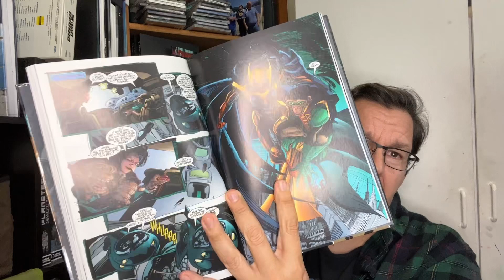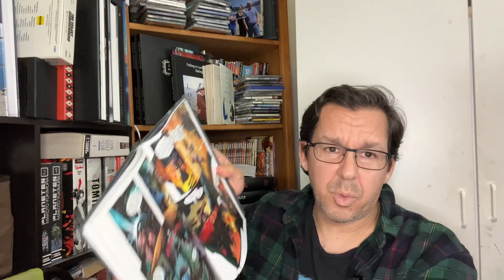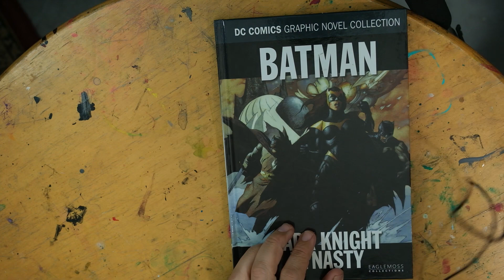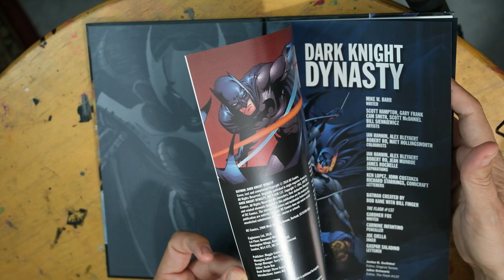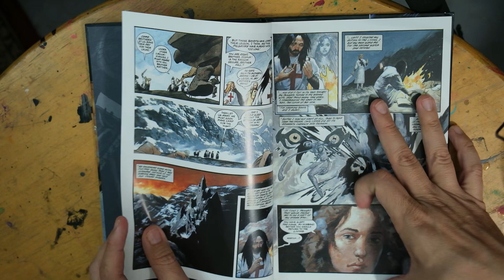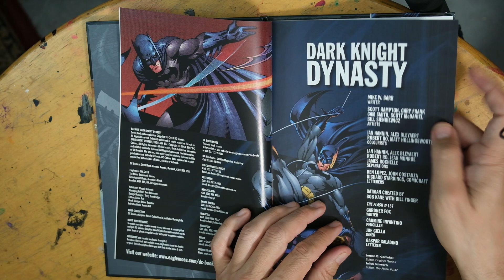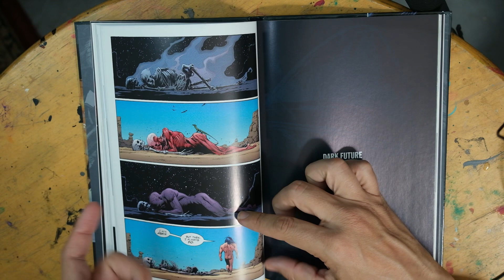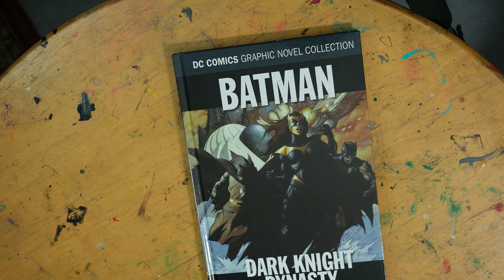Batman - “maybe I’m not cool enough for this” - Comic Review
Talking, analysis, and review of Comics, Manga, graphic novels, anime and film. We look at the writing, art, illustration and process of making comic books. Today it's Batman, DC comics creation.
Well what do you think?